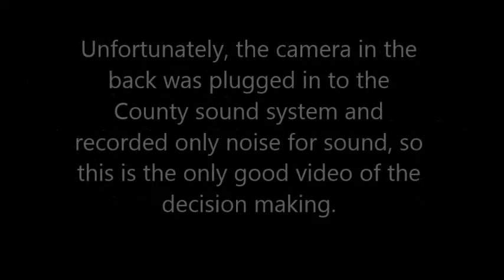Mayor Kenoi pCard Ethics hearing part 2 Discuss and defer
May 13, 2015 the Hawaii County Board of Ethics meets to hear public testimony on a complaint that Mayor Billy Kenoi used his County issued credit card for personal purchases part 2 of 2